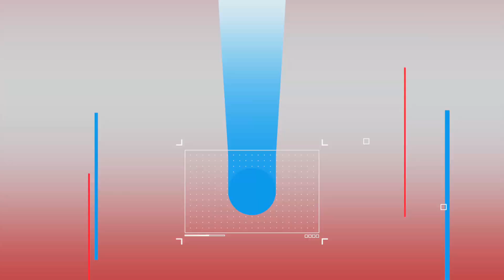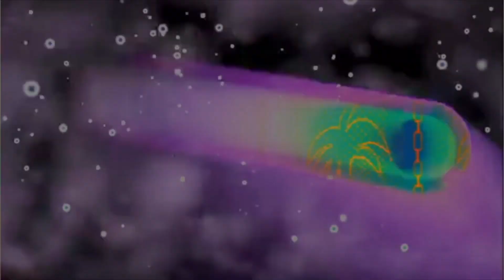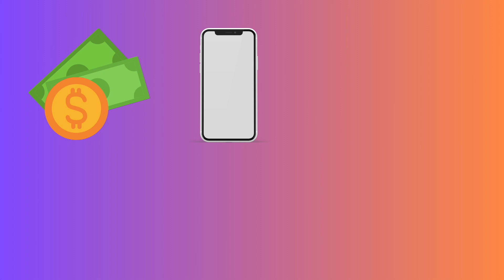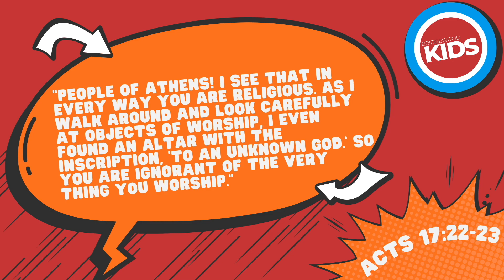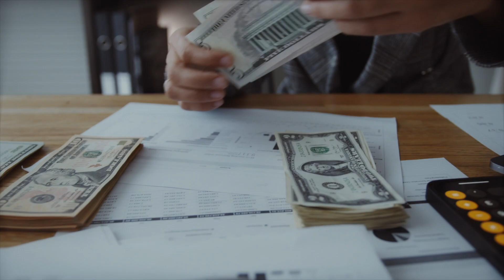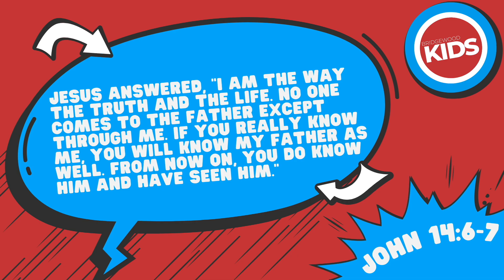GOD IS THE LIVING GOD | BRIDGEWOOD KIDS ONLINE | July 30, 2023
Our Next Gen Team of Pastor Dallas, Pastor Dante, Jenn, and Joel LOVE to have fun while illustrating the great stories of the Bible to kids.
In today's Bridgewood Kids Online Experience we will see how God proved himself to be the one true God! We will see how having idols in lives can leave us unfulfilled! Tune in to see the story unfold! This is all played out in an exciting experience that encompasses SO many fun elements! Some exciting worship led by G and Riley, an interactive lesson and trivia! We are also meeting IN PERSON! Join us at Clarkston every Sunday at 9AM & 11AM or Goodrich at 10AM!

TRIVIA TIME!

1. What did Paul do as he traveled?

(Acts 17:2–3) Paul was a missionary. He traveled from town to town telling people about Jesus. He would teach them the scripture and explain to them how to have a relationship with Jesus.

2. What did the Greeks worship?

(Acts 17:16) The Greek people were Gentiles. They did not worship the one true god. They worship false gods and idols they had created with their hands.

3. What is the difference between false gods and the one true God?

(Acts 17:24–26) A false god doesn't know you or care about you. It is impossible to have a relationship with a false god. A false god is not alive.  The one true God has known you since the beginning of the universe. You can have a deep relationship with God, He comforts you, guides you, directs you. The one true God is alive and working in your life.

4. How can we help others know God?

(Matthew 28:18–20; Romans 10:17) God tells us as His followers, to go into the world and tell others about Him. To use what God has done in our lives as a testimony to point others to Him.